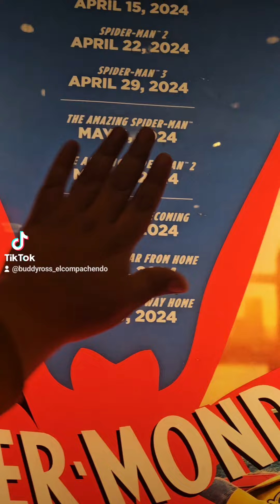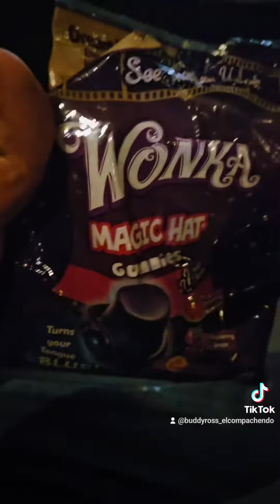ELHOMBREARAÑA NORWALK AMCTHEATERS NORWALKCA CINE AMCCINE ESTADOSUNIDOS